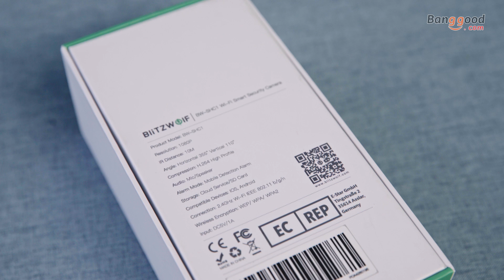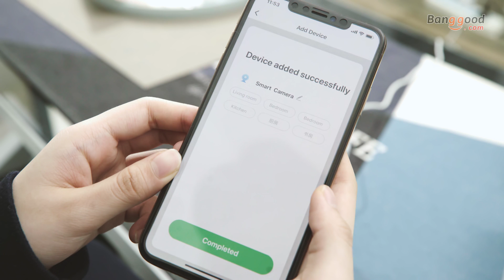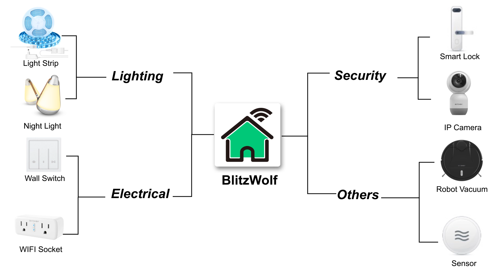Blitzwolf® BW-SHC1 IP - security camera